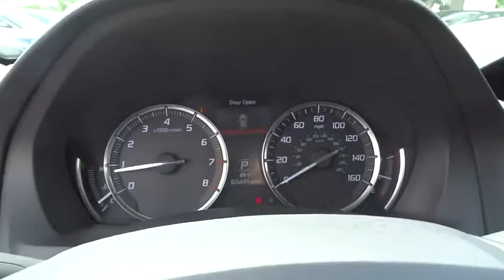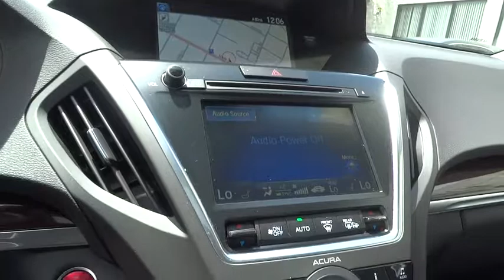2014 Acura MDX Los Angeles, Glendale, Pasadena, Cerritos, Alhambra, CA P5989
2014 Acura MDX

Sierra Acura
1700 W Main St

Acura Certified! All Wheel Drive! EXCELLENT SELECTION OF ACURA CERTIFIED IN LOS ANGELES!Be the talk of the town when you roll down the street in this good-looking 2014 Acura MDX.